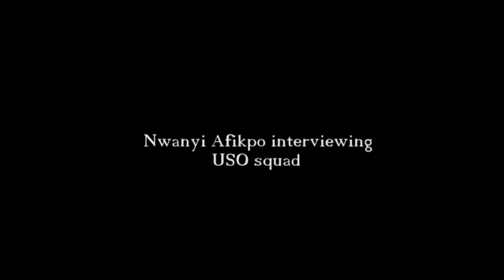Nwanyi Afikpo interviews USO squad